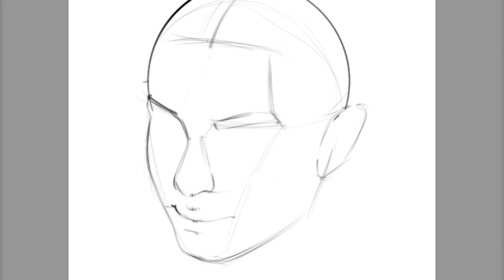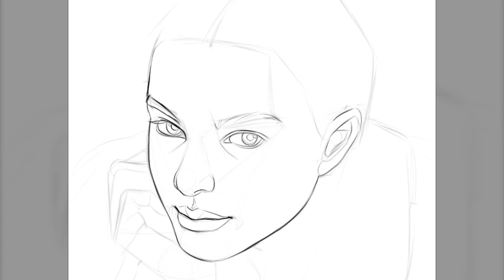Black & white Portrait Painting *Natalie Portman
Past rewards can be purchased individually on my Gumroad page.

Courses
👀OMIA